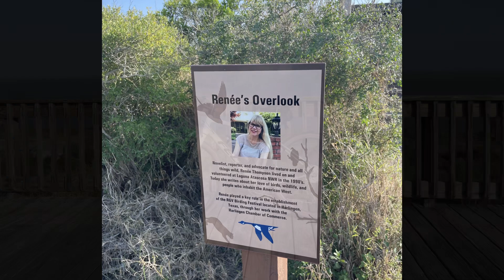Gravel Riding Rio Grande Valley